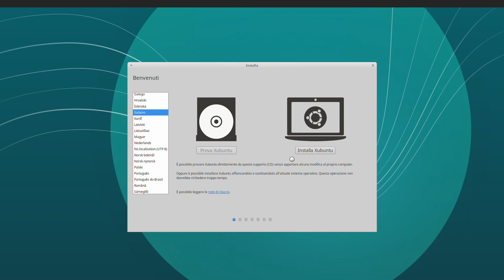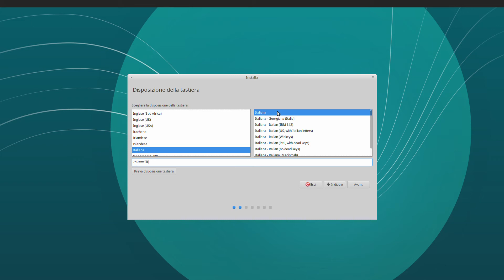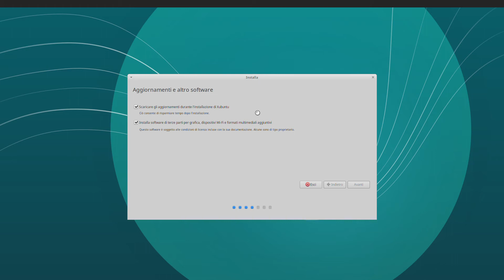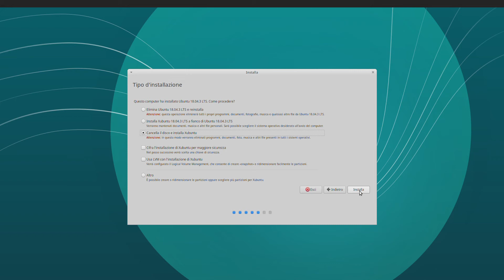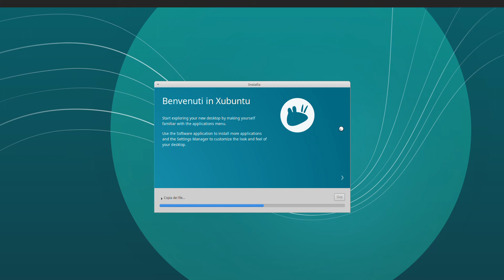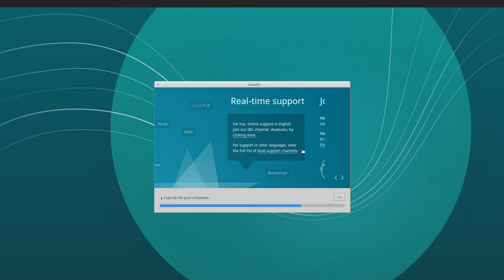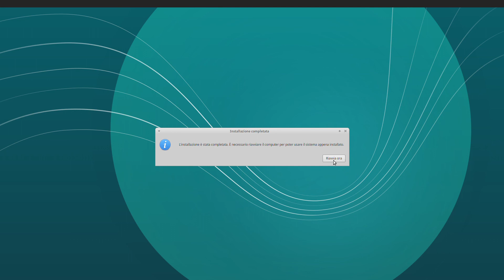Guida installazione ubuntu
In questa guida mostro in maniera semplice come installare qualsiasi distro di Ubuntu